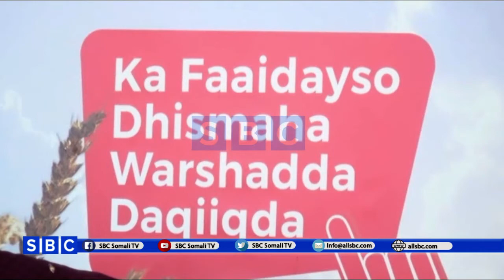SHIRKADA BURKA EE BOODHARI MIILIS OO KA HADLAY XILIGA LA BILAABAYO DHISMAHA WERSHADA DAQIIQDA